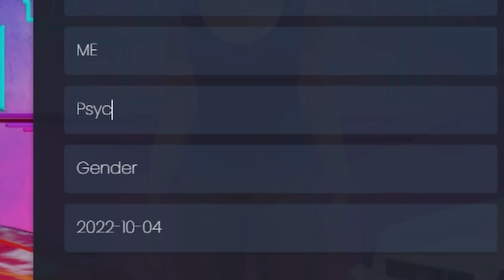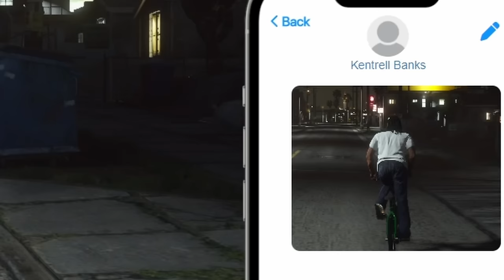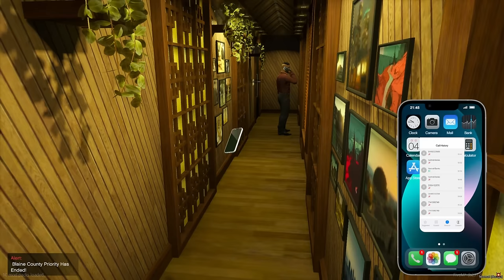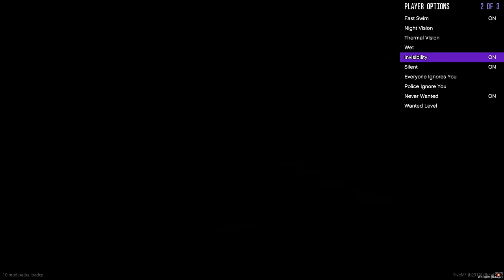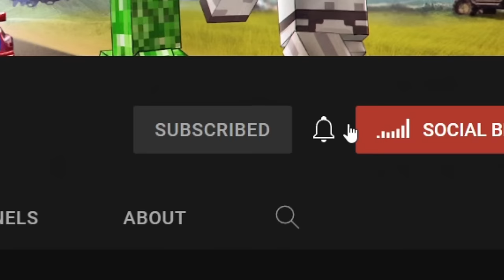GHOSTFACE STALKS PLAYERS! | GTA 5 RP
Ghostface has arrived in Los Santos, and today he's going to be harrassing random players over the phone and hunting them down.